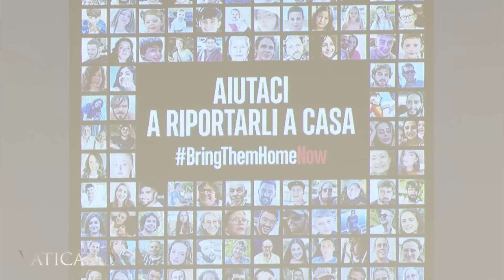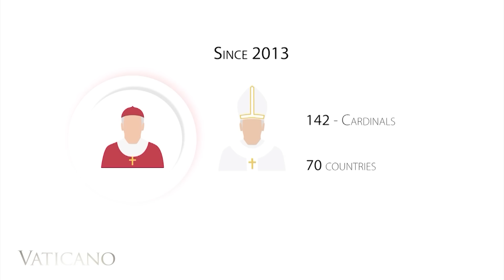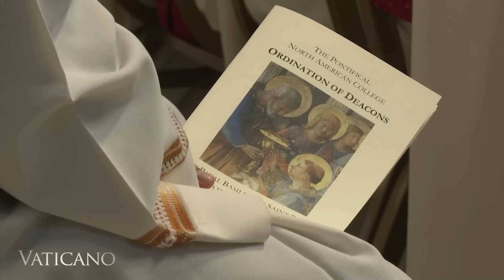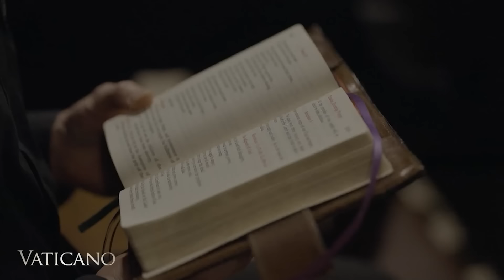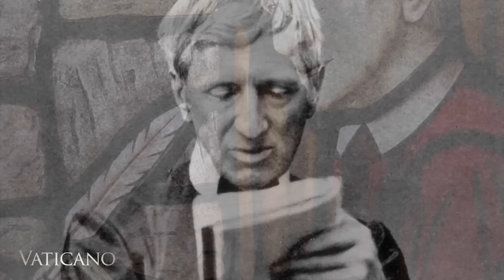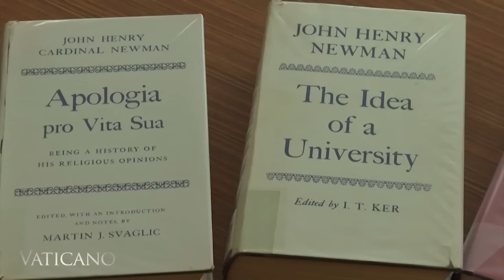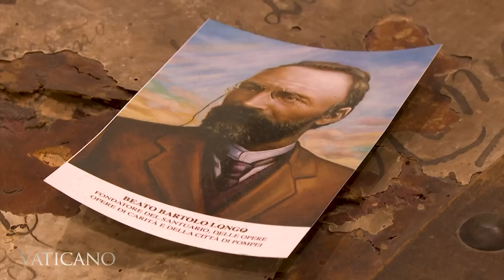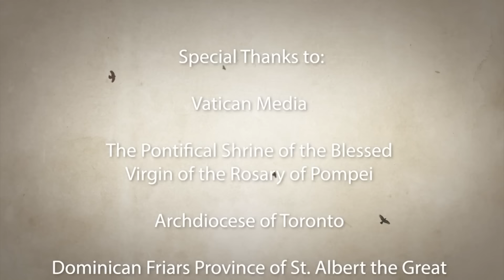VATICANO - 2024-10-13 - A SACRED CALLING: ORDINATION AND ST. JOHN HENRY NEWMAN’S LEGACY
Step into St. Peter’s Basilica for the ordination of 15 men and uncover their remarkable journey. Plus, the inspiring spiritual legacy of St. John Henry Newman.